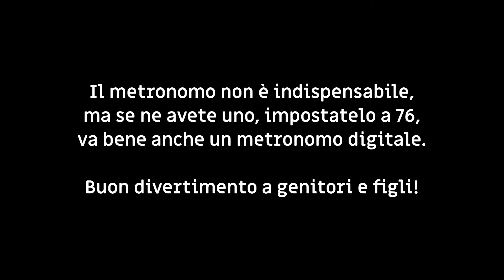Mus-e / Formazione : Davide Bonetti (Mus-e Brescia)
Formazione per i genitori del Coro Nazionale Mus-e 2021